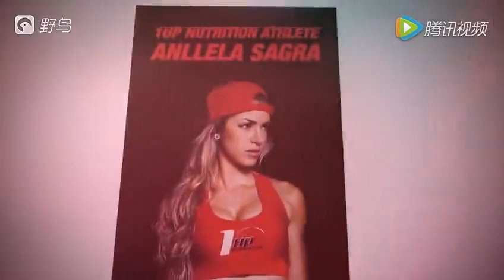Hot Anllela workout motivation